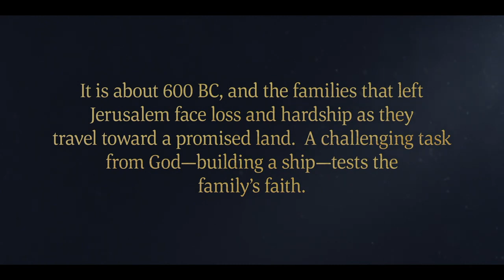ព្រះអម្ចាស់បញ្ជានីហ្វៃឲ្យសង់សំពៅមួយ 1នីហ្វៃជំពូកទី 17-18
ខ្ញុំបាទបង្កើតវីដេអូការអានព្រះគម្ពីរមរមនជាសំលេងនេះឡើងគឺដើម្បីជួយដល់អ្នកដែលពិបាកក្នុងការអានព្រះគម្ពីរមរមនជាភាសាខ្មែរ ឬអ្នកមិនចេះអានអក្សរខ្មែរ ងាយស្រួលស្តាប់ ឆាប់យល់។ហើយបានជួយអោយខ្ញុំអាចរៀនកាន់តែច្រើនផងដែរ។
សូមអ័យទោសទុកជាមុនបើសិនជាការអានទៅពុំច្បាស់នៅត្រង់ចំនុចឬខ ណាមួយ។ Welcome to my little channel: Liem Pisal.